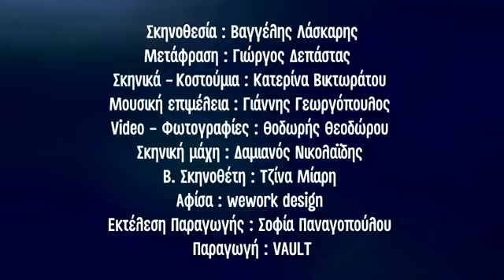Mr Kolpert by David Gieselmann | Trailer | Vault Theatre | ProvaT.O. Athens